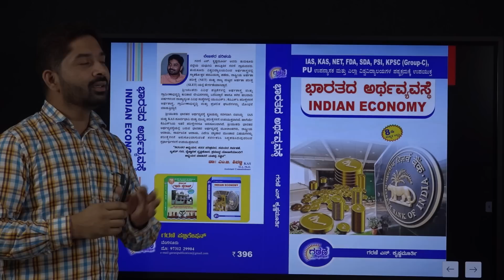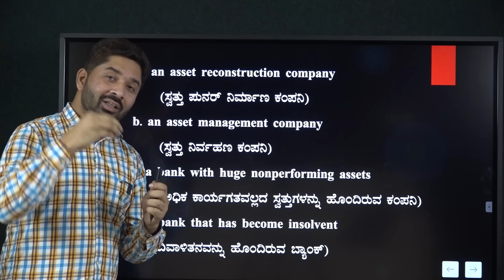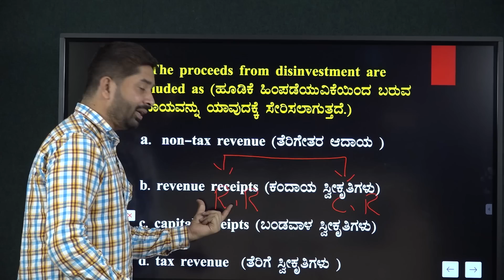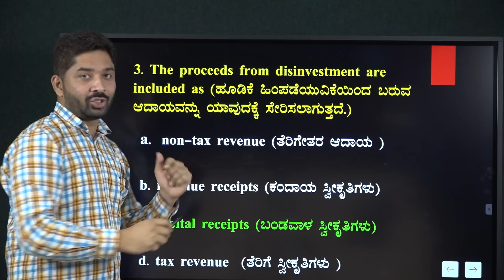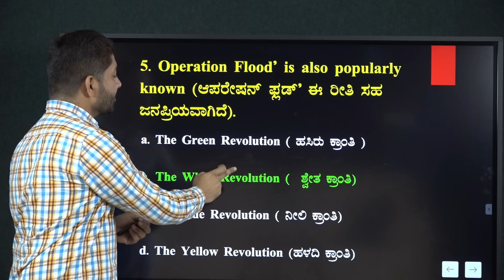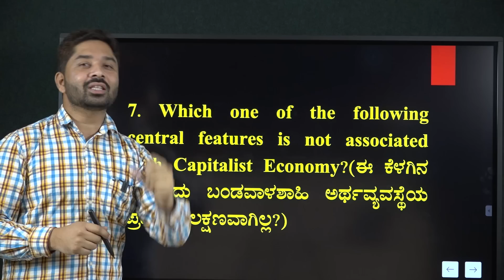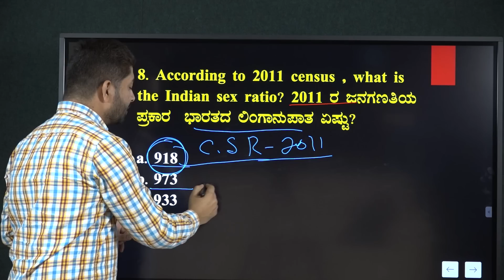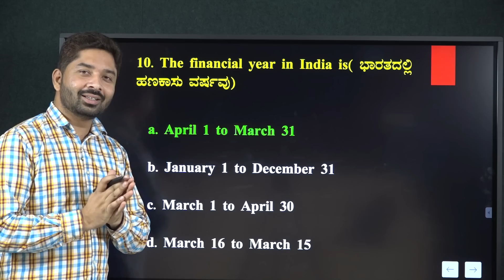Indian Economy | Objective Questions Analysis | Useful All Exams | Garani Krishnamurthy@VijayiBhava